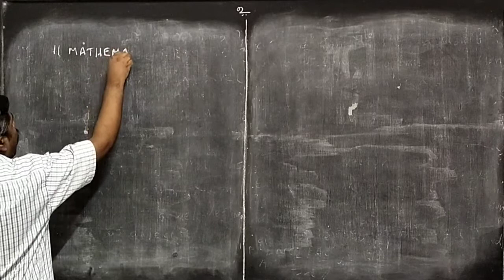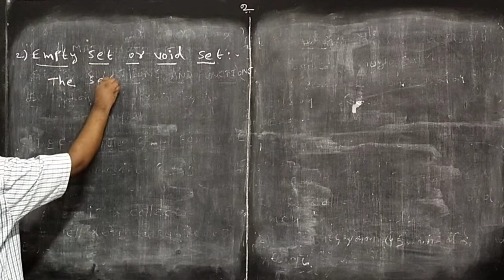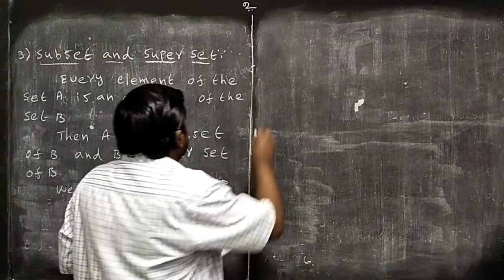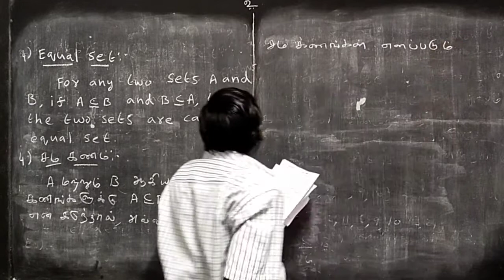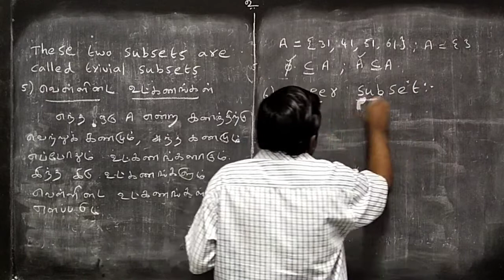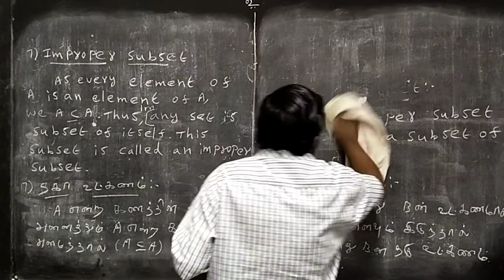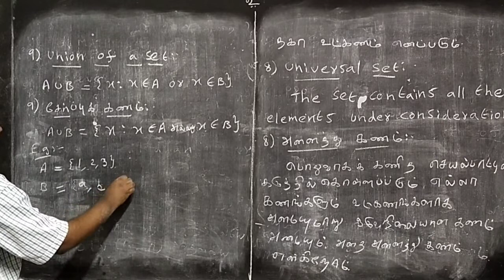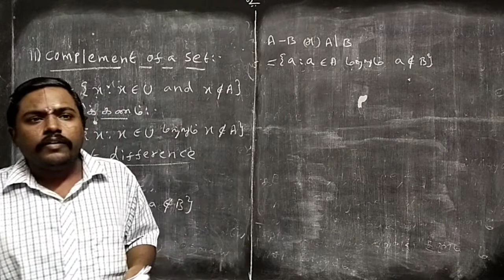stateboard 11th mathematics sets, relations & functions video 2